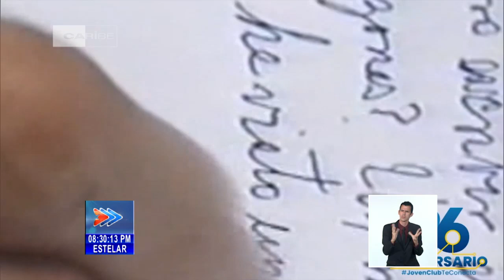Joven Club de Computación y Electrónica celebran 36 años de fundados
Hoy se cumplen 36 años de la creación, por Fidel, de los JovenClub de Computación y Electrónica, con la misión de desarrollar una cultura informática en nuestra población. El acto central se desarrolló en la comunidad habanera de El Fanguito, en presencia de Yudi Rodríguez Hernández, integrante del Secretariado del Comité Central del Partido, Jefa del Departamento de Atención a los Servicios; así como la máximas autoridades políticas y gubernamentales de la capital.